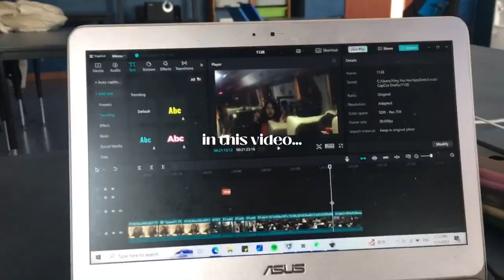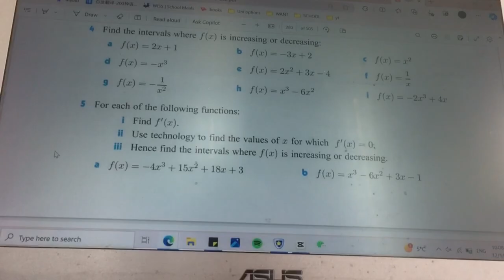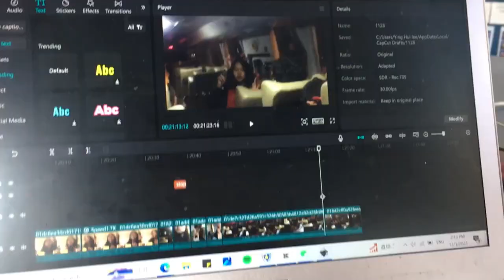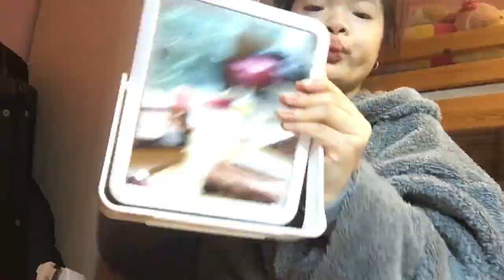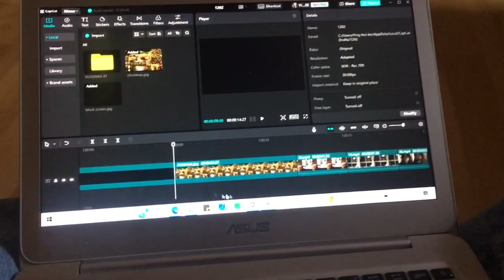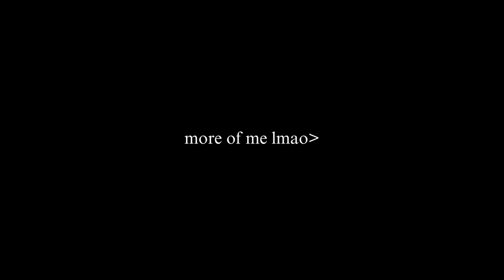VLOGMAS DAY 1 & 2: spend the weekend with me n my friends🤗☺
HAPPY VLOGMAS! suprise lol im doing vlogmas for fun why not idk if i can actually do it but we'll see

Spam: yinghuileespamm
sc: yinghuilee123